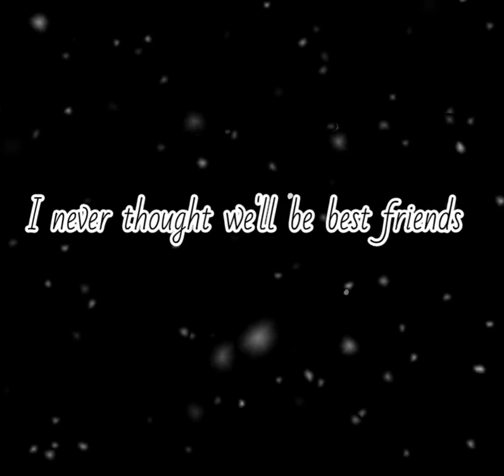I never thought we'll be best friends × slayy point ❤️❤️ slayyfam abhyutami 🤩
idea credit Edits for youtubers
audio credit Edits for youtubers